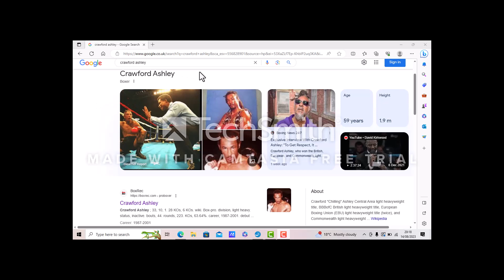Crawford Ashley Inerview with Slater's Boxing